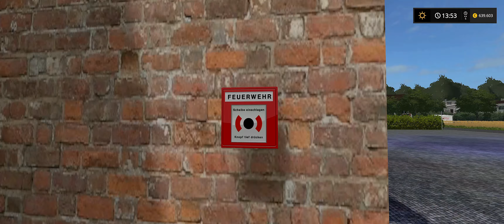LS17 Feuerwehr - MANV: Kamerad in PKW verbrannt!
🔴 LIVESTREAM